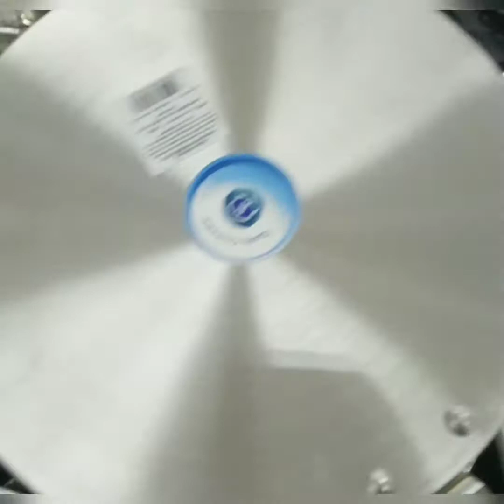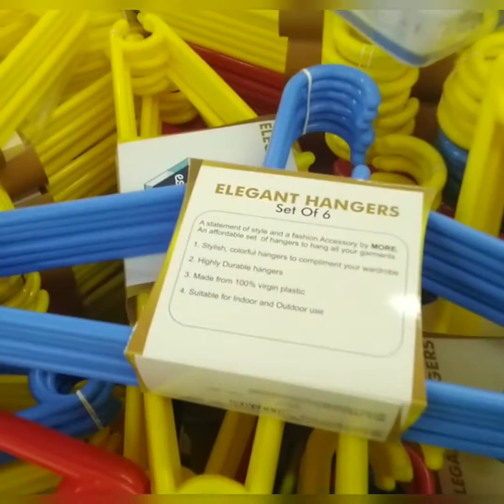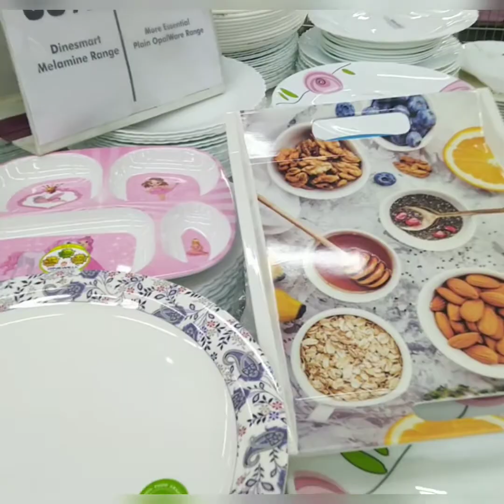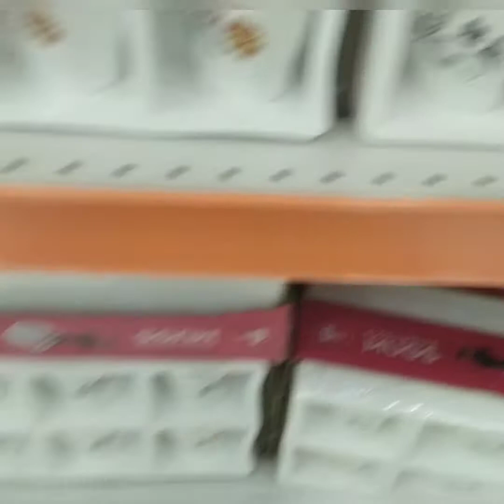Cheaper than D-mart !!🙄 More mega store latest offers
more megastore shopping